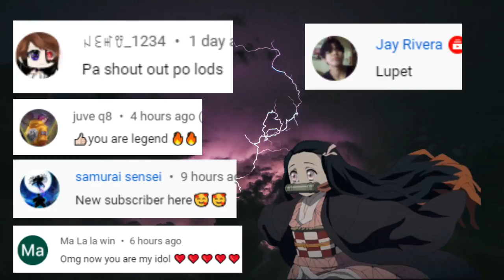Ruby RED BUILD ~ Ruby New Build ~ Ruby BEST BUILD ~ TOP GLOBAL RUBY~ MOBILE LEGENDS: BANG BANG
💞In this video, I am going to show you the FULL RED BUILD of Ruby, you can consider this as her new build or best build. I am Kayo, Top Global Ruby in the World of Mobile Legends Bang Bang.💞

🍁 Ruby Tutorials (How to Use Ruby) 🍁